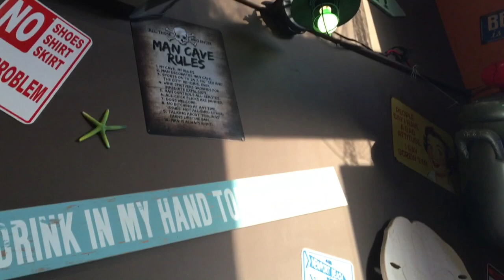NA SURPRISE BA TALAGA? KOREAN BBQ BUFFET AND CAJUN HOUSE SEAFOOD KAMAYAN )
Thank you guys for stopping by and I hope you guys enjoy this video. Btw, if you guys are curious where I am, I currently live in California USA but I'm originally from The City of Smile (Bacolod City) and I can fluently speak Ilonggo, tagalog and tagalog. Joke! english naman.